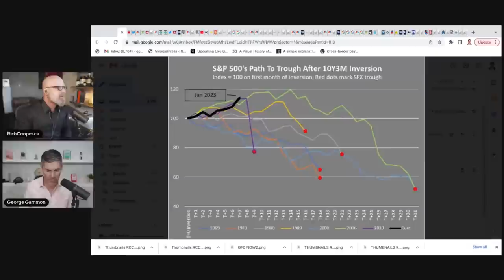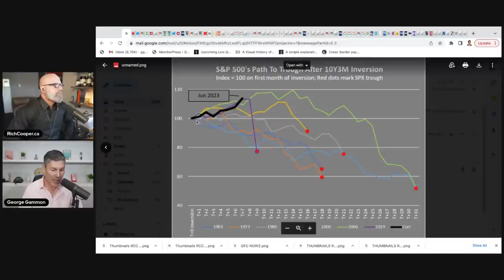PTW # 88 - George Gammon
Rich & George catch up on what's been going on in the economy, and why you need to know is potentially coming.